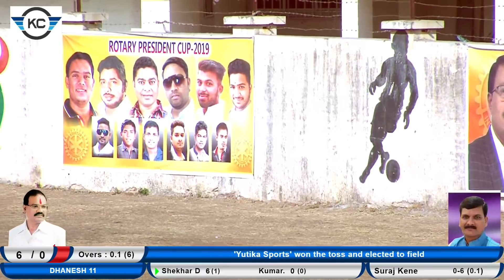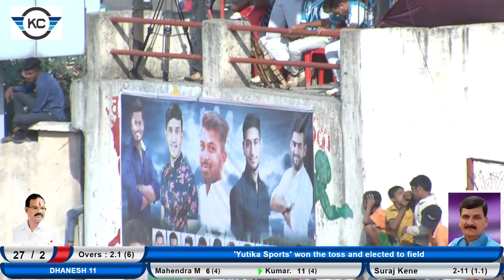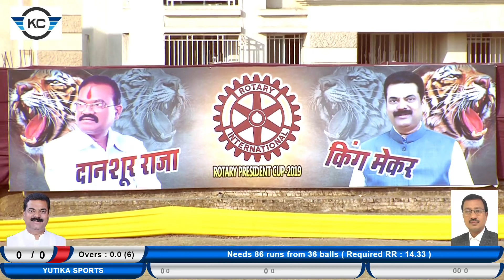MEGA FINAL II DHANESH XI V/S YUTIKA SPORTS || ROTARY PRESIDENT CUP BHADWAD 2019 || PRINCE MOVIES